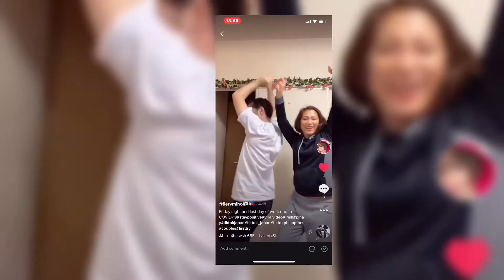TikTok Compilations Part III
Tiktok is a blessing. It helped a lot of people to pass by time while in quarantine amidst the Covid-19 and I am of those people who found the benefits of tiktok for keeping me sane.
Watching people do their tiktok is funny and not caring whether they look like a fool or not is very refreshing.
I miss going out of town and shoot for a new content but since its still hard to do now I’d settle for this for a while.